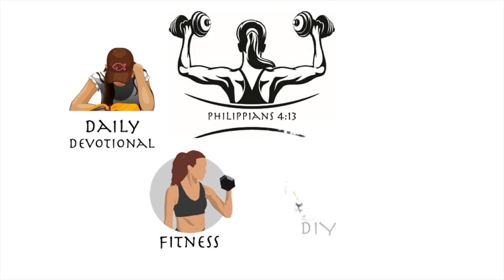Cardio Workout at Home